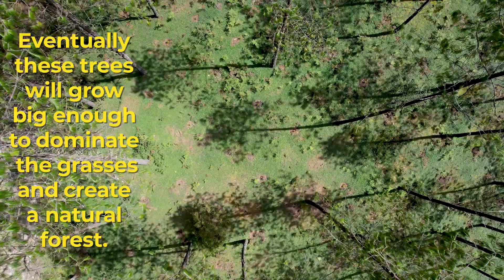Planting Trees in Mexico to Drive Community | Field Trip | One Tree Planted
Check out our field trip to Mexico where we visit three different planting partners focused on biodiverse and sustainable reforestation!

Ross and Malcolm, One Tree Planted staff members, take a field trip to Mexico to meet up with our partners on the ground. The Tree School in Cuatro Palos municipality of Pinal de Amoles, in Sierra Gorda de Querétaro, are planting pines, Pines cembroides. As they grow, these trees will absorb carbon and are also helping to drive community education on social issues.

At Reforestamos México A.C. the large trees in this area will produce seeds that will promote the repopulation of trees. Natural repopulation can sometimes take 3-4 years, which is why reforestation was implemented to simulate and speed up the natural process. In 50 years the forest will provide many benefits such as recharging aquifers, capturing carbon, and regulating microclimates.

One Tree Planted staff work with SENDAS A.C. on drone training and site monitoring. In the mountains of Cofre de Perote  in central Veracruz they visited a reforestation site that has been going since 2020. They work with small landowners to restore the forests of the mountain that resemble how the natural forests of the region used to be.

Malcolm and Ross also visited a 2021 reforestation site where trees were planted to help with erosion issues, retain water, and create more shade. They were able to “Geotag” trees during this visit, meaning that they mark the GPS location of the photo next to the tree, without needing a special app. This monitoring method makes it easy for partners to take photos of the site and collect data for our restoration projects.

They also scoped out a new reforestation site for future mangrove plantings in Laguna in Los Tuxlas. The partners collect the seeds themselves, and they have a biodiversity nursery, growing about 94 different species for reforestation projects.

MB01DT5VGYGVZR5